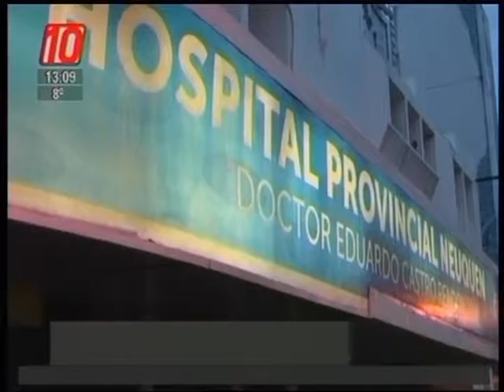Neuquén: un niño fue atacado por perros salvajes